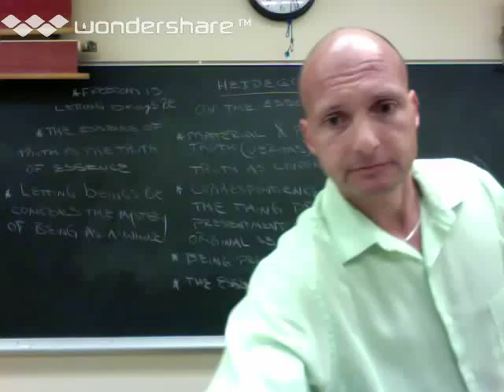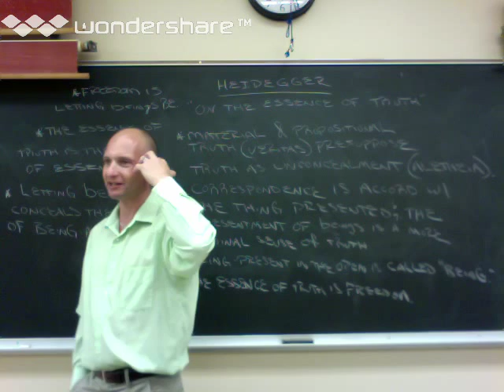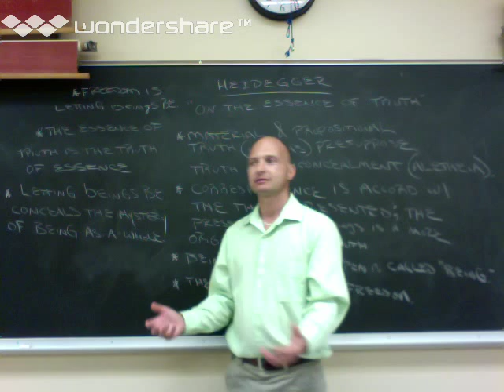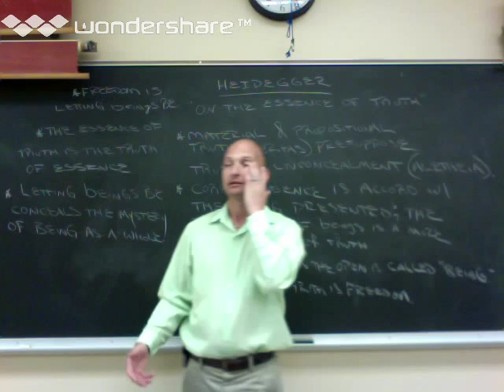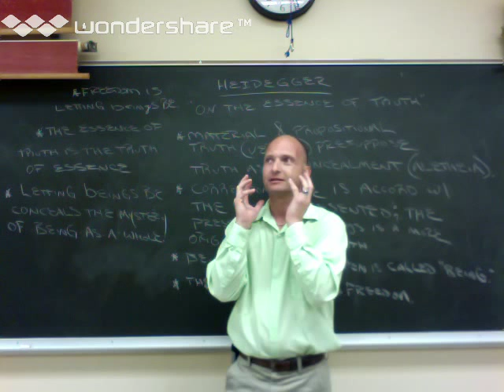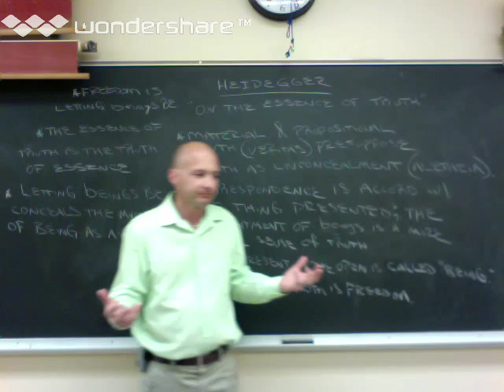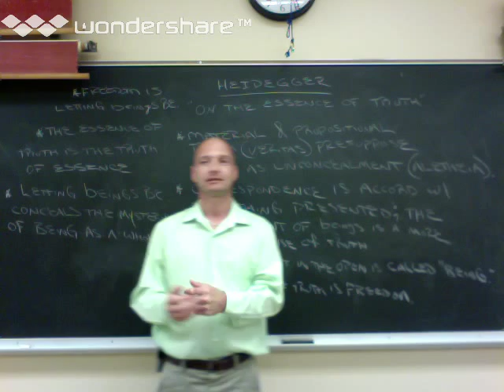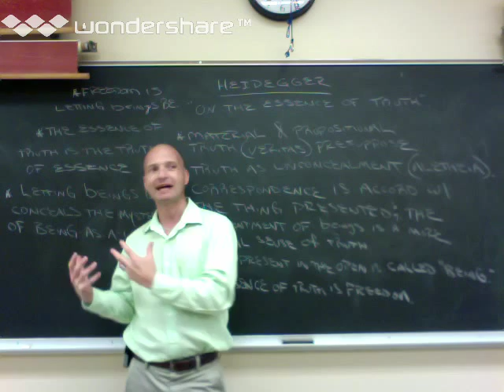Heidgger's "On the Essence of Truth" Lecture I